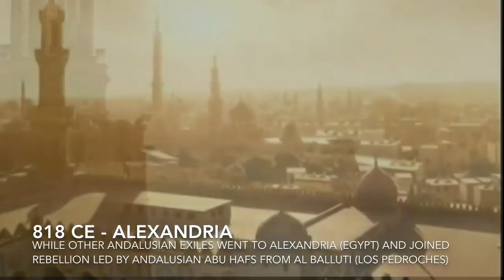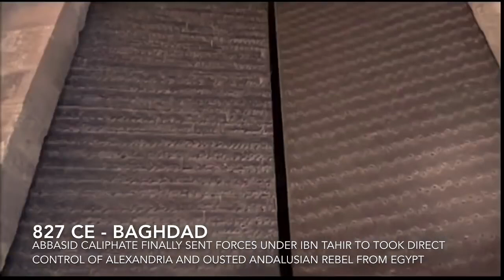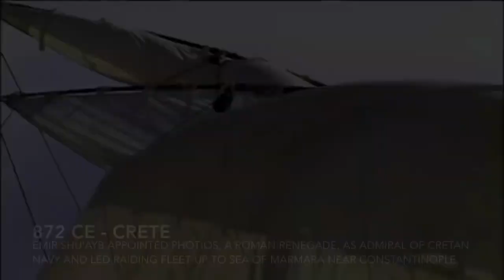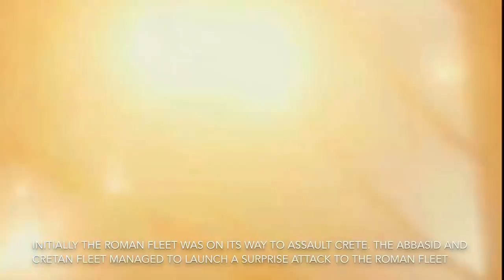Emirado de Creta (إقريطش)